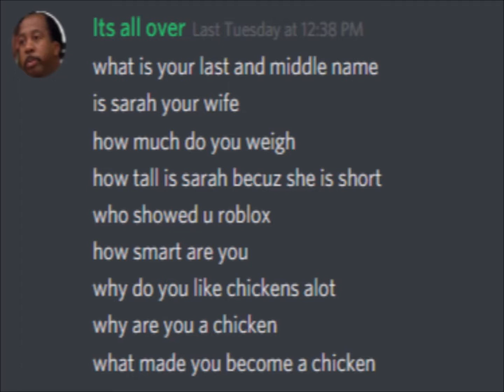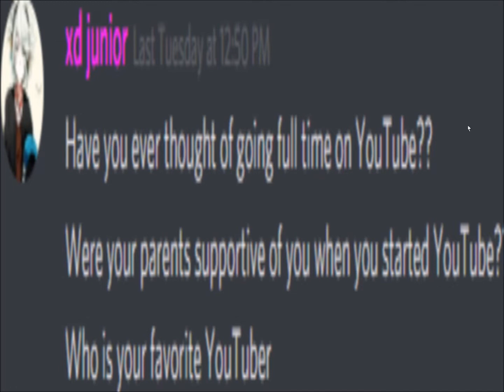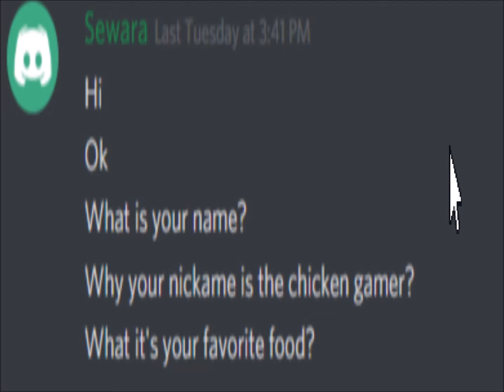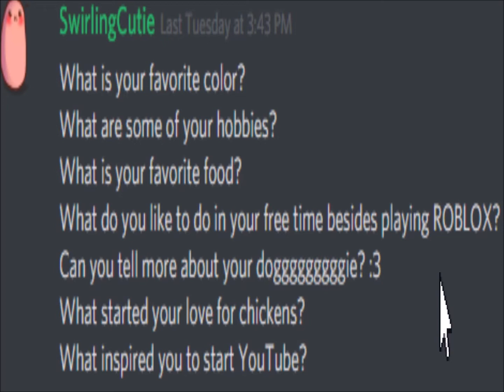The Q 'n' A!!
Hey everyone! It's TheChickenGamer here and today I'll be doing the Q 'n' A! :)